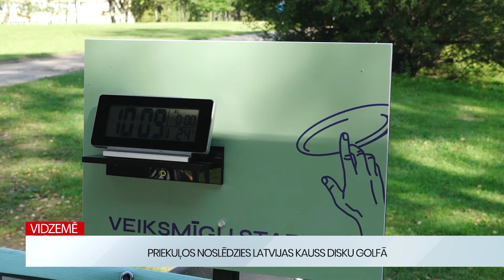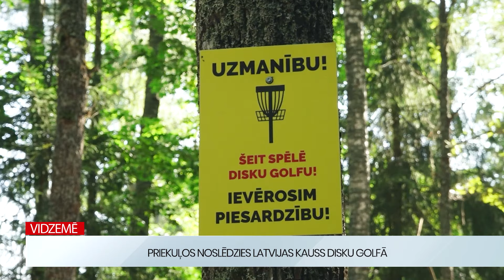Vidzemē: Disku golfa galvenais princips – jo mazāk punktu, jo labāk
Nedēļas nogalē norisinājās ceturtais un noslēdzošais Latvijas Kausa posms disku golfā. Sacensības notika Vidzemes Tehnoloģiju un dizaina tehnikuma disku golfa laukumā Priekuļos, pulcējot 174 spēlētājus deviņās dažādās divīzijās. Dalībnieki tika sadalīti divīzijās, ņemot vērā viņu reitingu, dzimumu un vecuma kategoriju. Šajā posmā tika apbalvoti ne tikai ceturtā posma uzvarētāji, bet arī kopvērtējuma laureāti, noslēdzot cīņu par Latvijas Kausu disku golfā.

Latvijas Disku golfa federācijas prezidents Juris Čeičs: “Šodien te arī tiks apbalvoti arī kopvērtējumu uzvarētāji, tāpēc dažiem tur ir sīva konkurence. Šis posms jānospēlē gana labi. Citiem varbūt mazāk kaut kas izšķirās, bet cīnās vienkārši par šī kausa iegūšanu un titulu.

Priekuļu disku golfa laukuma pārstāvji norāda, ka paši pieteikušies uzņemties kausa pēdējā posma sacensību nodrošināšanu. Sacensību laikā ir ierasts pielāgot trasi, lai spēlētājiem radītu interesantāku spēles pieredzi. Arī šajā posmā vīriešu PRO divīzijas spēlētājiem trase bija izveidota izaicinošāka.

Priekuļu disku golfa laukuma brīvprātīgais Reinis Stalšāns: “Visas pārējās grupas, izņemot vīriešu profesionāļi, spēlē vienu konfigurāciju. Un vīriešiem profesionāļiem ir nedaudz šaurāks metienu diapazons. Viņiem ir papildus soda zonas, ja viņi aizmet vairāk par labi vai par kreisi. Visādi citādi visi spēlē vienu un to pašu konfigurāciju.”

Priekuļu disku golfa laukumā ir iekārtoti 18 grozi – izvietoti gan mežā, gan atklātā teritorijā. Laukumu iespējams izmantot bez maksas. Brīvprātīgie regulāri pilnveido un labiekārto trasi, lai ikviens varētu baudīt šo sporta veidu. Stalšāns: “Lielākie plusi Priekuļiem ir tas, ka mums šeit ir izveidojusies tāda stabila, atsaucīga, vietējo spēlētāju komūna. Un jāpiemin arī ne tikai spēlētāji, bet arī uzņēmēji spēlētāji. Ja mums kaut ko kāds izdomā šajā laukumā, pilnveidot, uzveidot vai uzturēt kartībā, tad mums ir, kas nāk palīgā. Tās ir lielākais pluss.”

Latvijas kausa sacensībās piedalās disku golfa spēlētāji no visas Latvijas. Spēlējot mājas trasē, daudziem nākas pielāgoties un izstrādāt pareizu stratēģiju, lai veiksmīgi spēlētu arī citās trasēs.

Trases meža daļā ir izaicinošs reljefs un šķēršļi, kas spēlētājiem sniedz papildu grūtības. Tomēr spēlētāji atzīst, ka tas uzlabo spēles gaitu un ļauj pašiem pārliecināties par savām spējām.

Viens no svarīgākajiem faktoriem ir pareiza diska izvēle un atbilstoša mešanas tehnikas pielietošana. Lai arī katra trase ir atšķirīga, pamata metienus ir iespējams izkopt, tādējādi samazinot kļūdu skaitu.

Disku golfa galvenais princips ir jo mazāk punktu, jo labāk. Spēles mērķis ir ar pēc iespējas mazāku metienu skaitu trāpīt grozā, vienlaikus izstrādājot piemerotu stratēģiju katrai trasei. Latvijas Disku golfa federācijas prezidents uzsver, ka šis sporta veids ir pieejams visiem un aizrauj ne tikai profesionālos spēlētājus, bet arī iesācējus.

Par sižeta saturu atbild SIA "VIDZEMES TV".